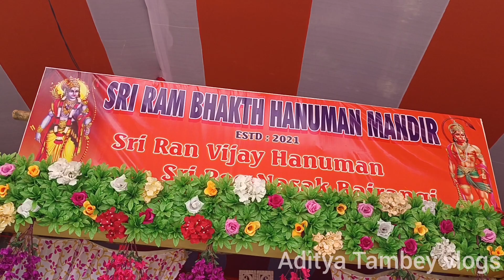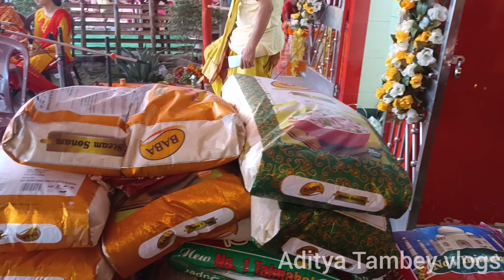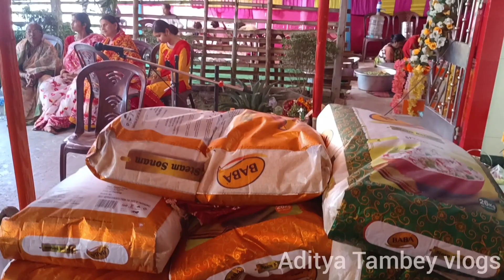Ram bhakt Hanuman Mandir Town hall kharagpur #